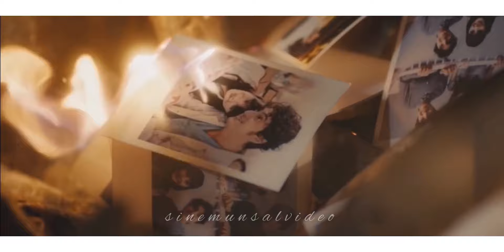AlNaz Klip (Ölürüm Hasretinle) Mucize Doktor Ali Nazlı